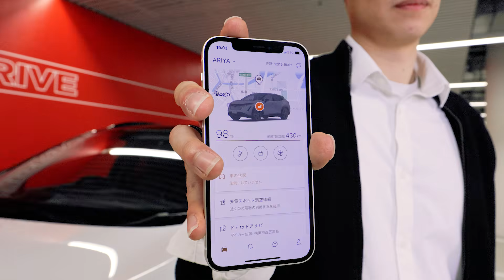How can EVs power up your life? | Nissan Tech Minute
(Click the "CC" button in the lower, right-hand corner for closed captions in English or Japanese)
Catch up to speed on how Nissan electric vehicles can boost your daily journeys and weekend adventures. See how we put the power of our latest tech at your fingertips with the Nissan Ariya, our flagship EV.